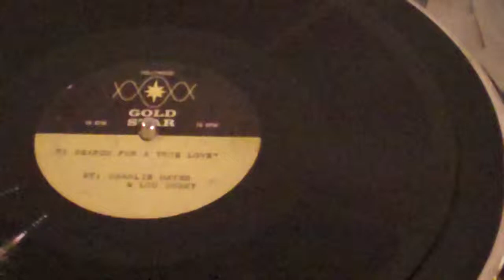78 RPM Acetate I Search For A True Love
Another one of four different versions of this song by Charlie Hayes & Lou Cobey, whoever they are?